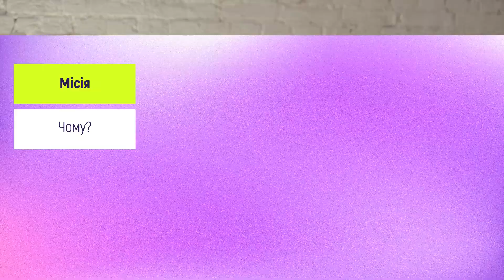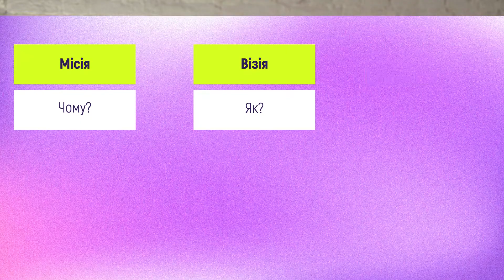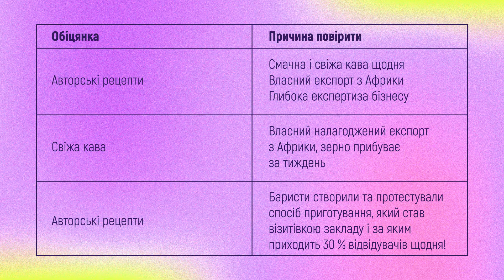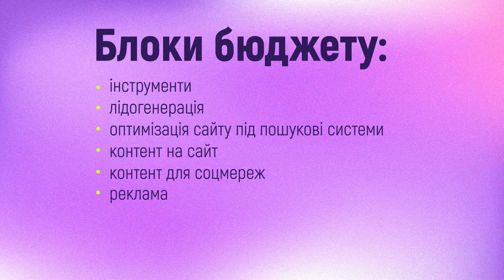Ключові складники маркетингової стратегії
Коли ви провели маркетингові дослідження, сформували свій бренд та визначили, якими соціальними мережами будете користуватися, — час братися за маркетингову стратегію. Вона допоможе вам систематизувати всі маркетингові напрацювання. Як саме її розробити — дізнаєтеся в цьому відео.
Онлайн-курс «Жінки в бізнесі: бустер-ефект» допоможе масштабувати та вивести на новий рівень ваш бізнес. Реєструйтеся за покликанням: